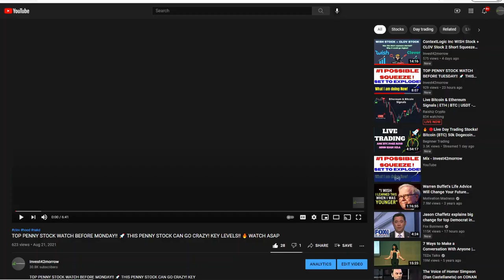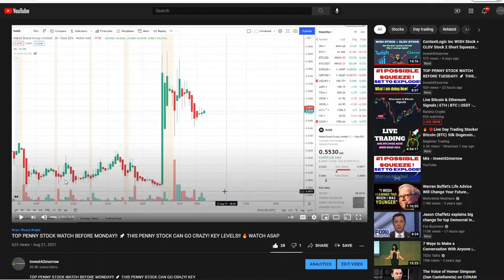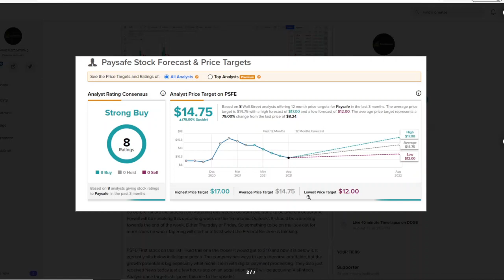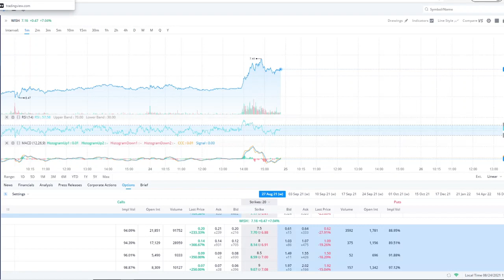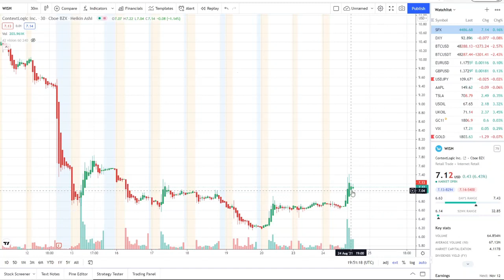ContextLogic Inc WISH Stock!! WATCH FAST! WHY IT JUMPED! Technical Analysis + Is there MORE upside?!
ContextLogic Inc WISH Stock!! WATCH FAST! WHY IT FELL! Technical Analysis + Is there MORE upside?!

In my last video I spoke about:

Clover Health Stock is getting a lot of attention on the internet as stocks like AMC GME continue to fuel a meme ape army of retail traders to HODL with Diamond Hands. Lets take a quick look at CLOV today as it is up 22% and has potential to break a key resistance area at $13.